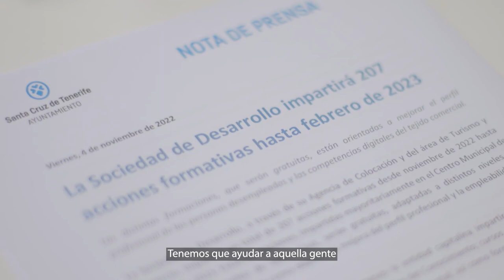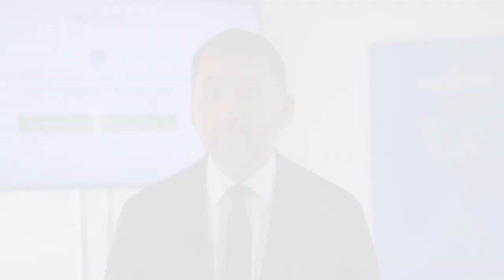ℹ Presentación del catálogo de 207 acciones formativas que impartiremos hasta febrero de 2023 💙💚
🔝 Todas serán gratuitas y están orientadas a mejorar el perfil profesional de las personas desempleadas y las competencias digitales del tejido comercial.
✔ Se impartirán desde noviembre de 2022 hasta febrero de 2023, mayoritariamente en el Centro Municipal de Formación y Empleo de Santa Cruz, serán gratuitas, adaptadas a distintos niveles de especialización y tienen como objetivo la mejora del perfil profesional y la empleabilidad de sus asistentes.